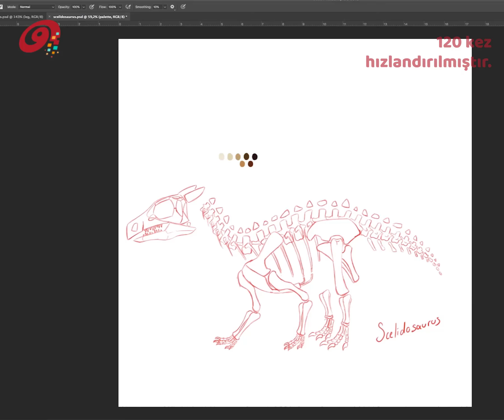Mayadem'de bir oyun karakteri nasıl hayata geçiyor?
Oyunlarımızdaki karakterler sanat ekibimiz tarafından oluşturuluyor. Bir karakterin sıfırdan çizilmesi birkaç saatten bir buçuk güne kadar sürebiliyor.